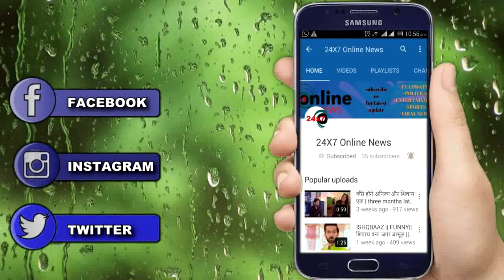MHRW SHOCKING || MANDAR की DEATH का “सच जानकर”, PALLAVI तोड़ देगी RAGHAV से “रिश्ता”